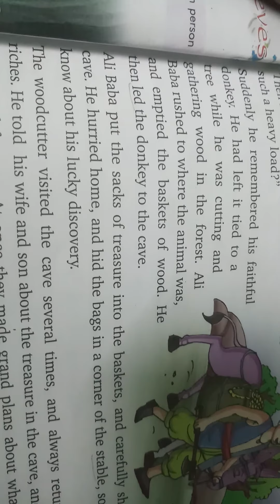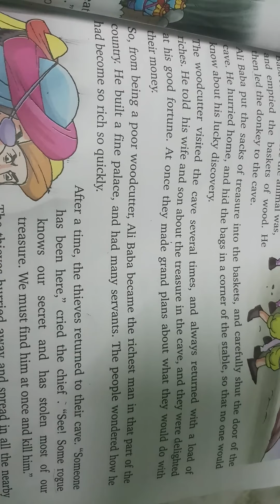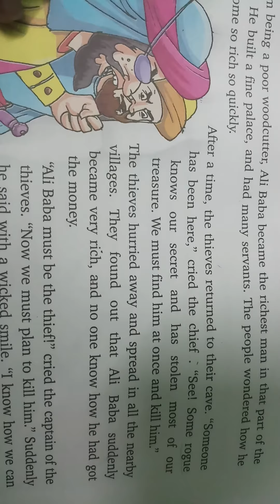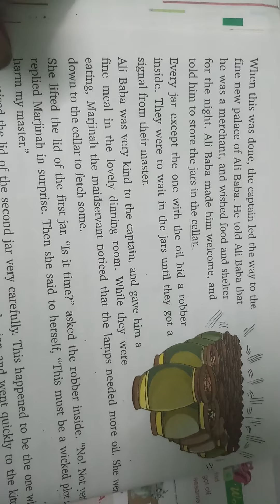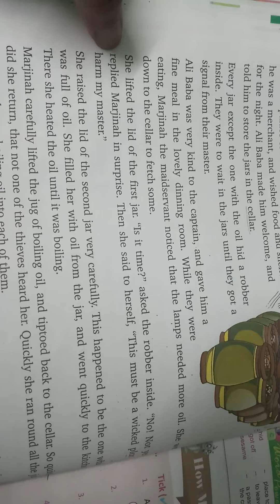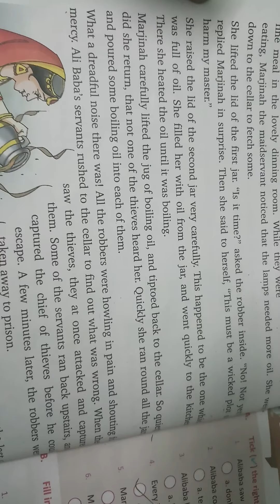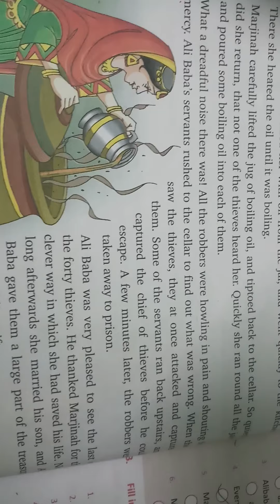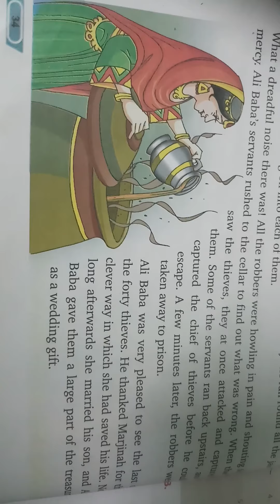class 6th part last English Chapter 5th explanation Ali baba and 40 thieves